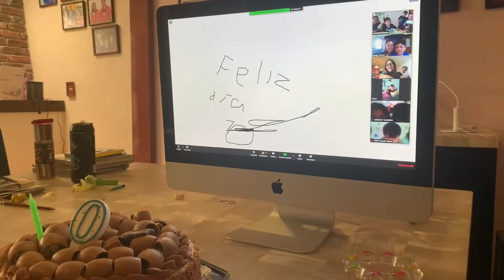Cumple 10 Chema en pandemia | mañanitas zoom amigos | piñata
Las Zárate Aventuras